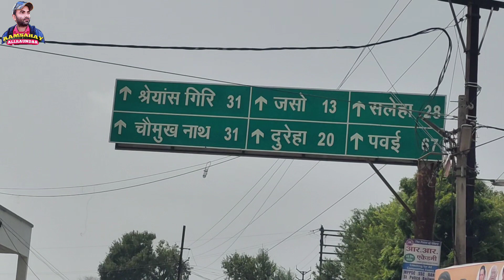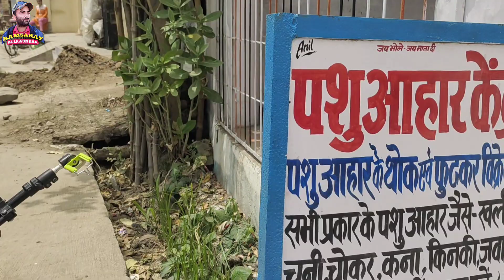बौद्ध विहार को बना डाला शिव मंदिर bhaudhijam//bhuddha//bauddhvihar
jaso
baudh vihar
kumhara math
कुम्हरा मठ
baudh gaya